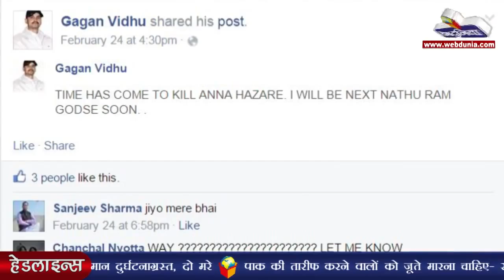अन्ना को मारकर मैं बनूंगा नाथूराम गोडसे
जमीन अधिग्रहण विधेयक के खिलाफ पदयात्रा करने जा रहे भ्रष्टाचार विरोधी सामाजिक कार्यकर्ता अन्ना हजारे को सोशल नेटवर्किंग साइट फेसबुक पर जान से मार देने की धमकी मिली है।